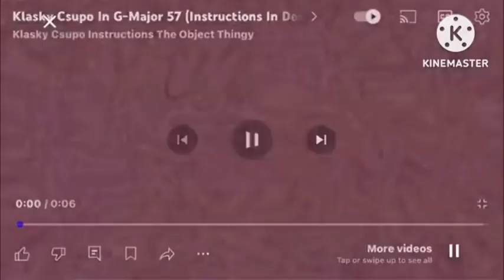Klasky Csupo Pitch Shifting -24 +24